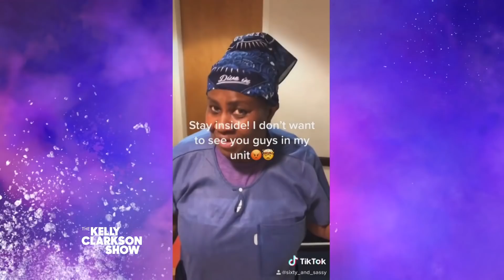Kelly Surprises 60-Year-Old Viral TikTok Healthcare Worker With $15,000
Kelly Clarkson chats with Angie, a New York City nurse who has taken TikTok by storm with her inspirational messages from the front lines of the pandemic. Angie, who describes herself as “sixty and sassy,” is spreading joy with her positive attitude and humorous videos. Kelly shares a special message with Angie – and surprises her with a $10,000 donation to the hospital she works at and an additional $5,000 so Angie can enjoy a beach getaway once the pandemic subsides.